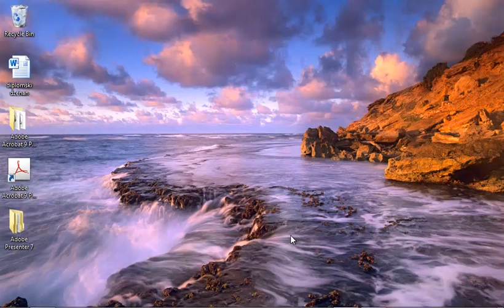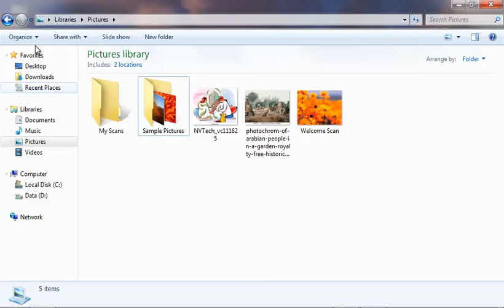Izbor - selekcija fajlova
Klikom lijevim tasterom miša na fajl ili folder koji želimo izabrati.
Izbor više fajlova:
Prevučemo mišem preko njih dok držimo pritisnut lijevi taster miša. Prevlačenje obavezno počinjemo sa praznog prostora a ne sa prvog fajla, jer bi smo u tom slučaju prenosili prvi fajl.
Izbor više uzastopnih fajlova i foldera: kliknemo lijevim tasterom miša na prvi fajl, pritisnemo SHIFT na tastaturi i kliknemo na posljednji fajl.
Izbor više fajlova koji nisu uzastopni: : kliknemo lijevim tasterom miša na prvi fajl, pritisnemo CTRL na tastaturi i klikamo na ostale fajlove koje želimo izabrati, jedan po jedan.
Ako želimo selektovcati sve onda pritiskamo na tastaturi tipke Ctrl i A. To je opcija Select All.